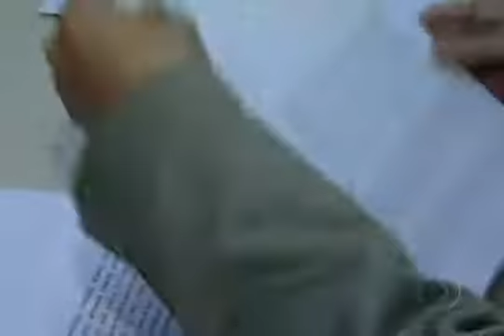Lina Vieira é convocada para depor em Brasília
Senadores da base governista e da oposição mudaram o tom do discurso, mas não admitem acordo. A ex-secretária da Receita Federal vai depor a respeito do suposto encontro com Dilma Rousseff.